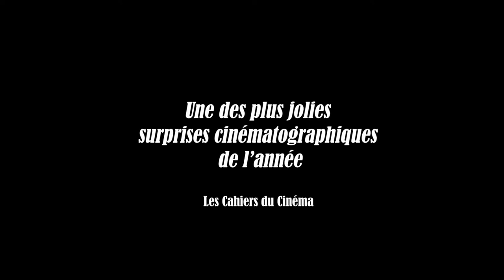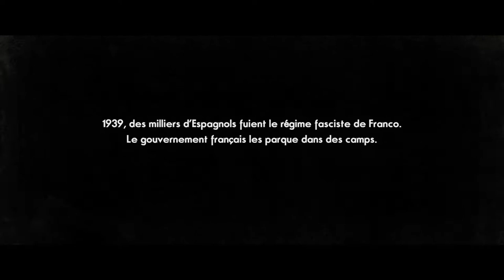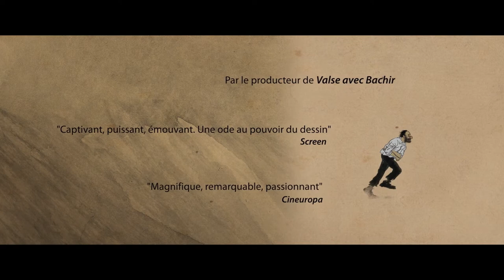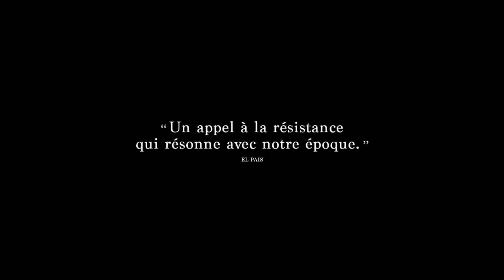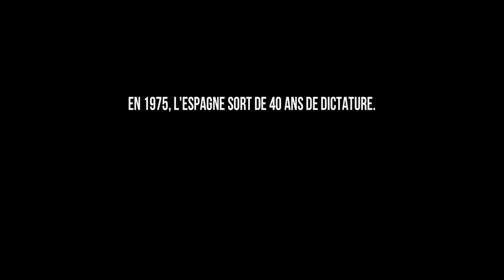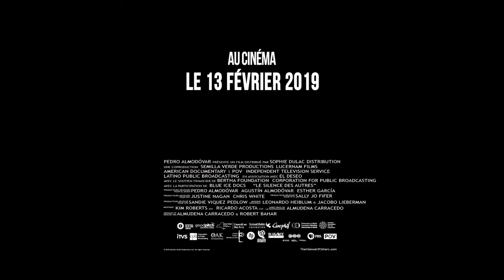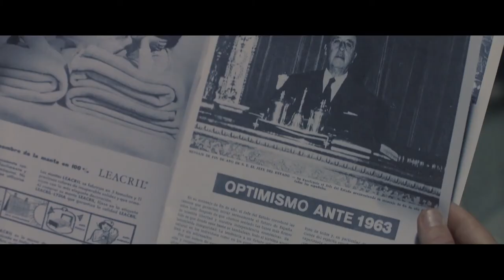Programmation scolaire du FCEN2021 - Bandes annonces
Retrouvez les bandes-annonces de la programmation scolaire du FCEN2021

~ "Buñuel après l’Âge d’or" de Salvador Simó, 2019
~ "Champions" de Javier Fesser, 2018
~ "Carmen Y Lola" de Arantxa Echevarría, 2018
~ "À dix-sept ans" de Daniel Sánchez Arévalo, 2019
~ "Josep" de Aurel, 2019
~ "Lettre à Franco" de Alejandro Amenábar, 2019
~ "Le silence des autres" de Almudena Carracedo et Robert Bahar, 2018
~ "Une vie secrète" de Aitor Arregi, Jon Garaño et José Mari Goenaga, 2019
~ "Yuli" de Icíar Bollaín, 2018